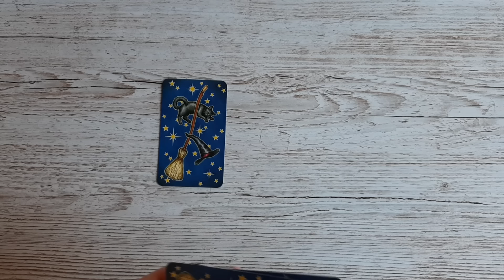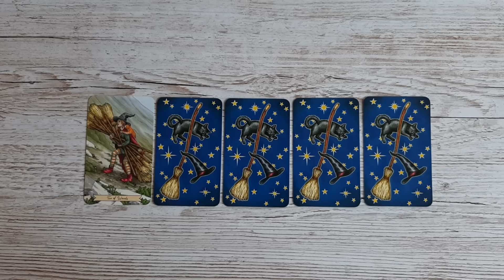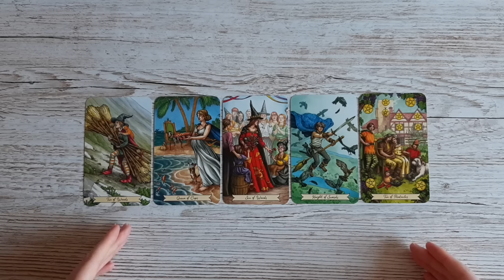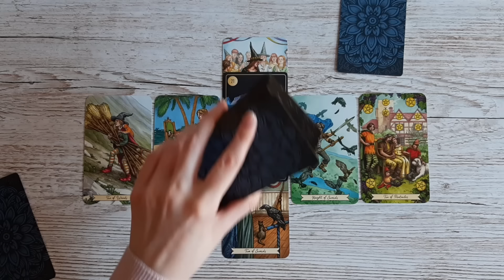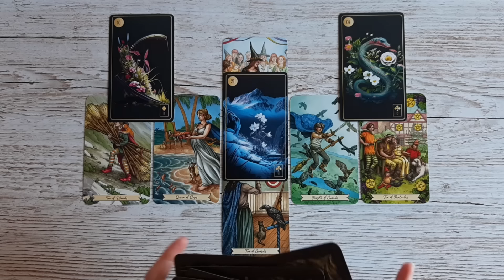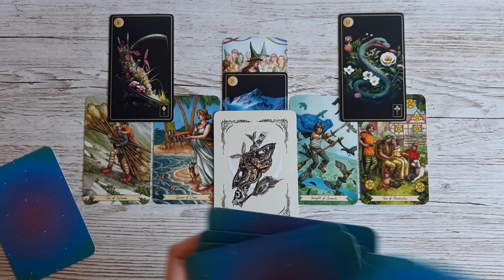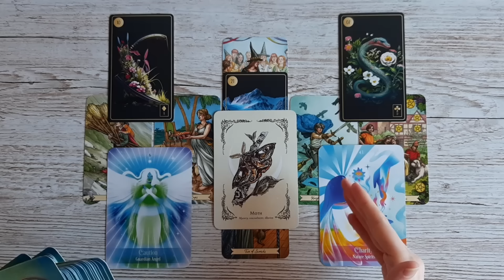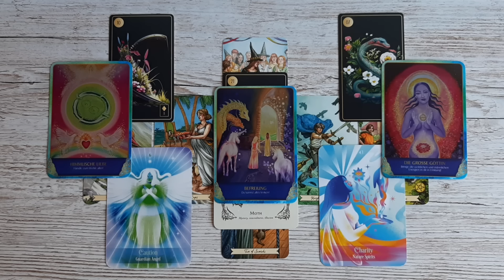Wochenbotschaft 30.09. - 06.10.2024 • Der SIEG gehört DIR🌟Unterstützende Energien! Tarot